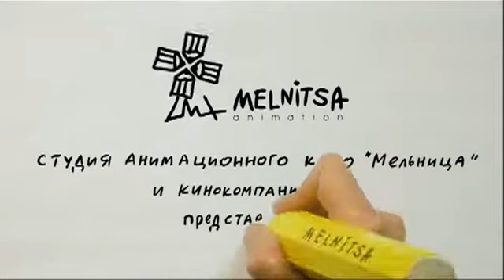Трейлер мультфильма "Илья Муромец" (2007)